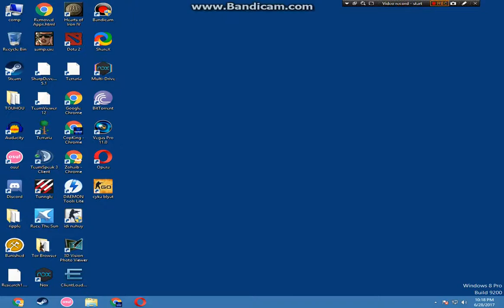this did who? [Teaser]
upcoming vid